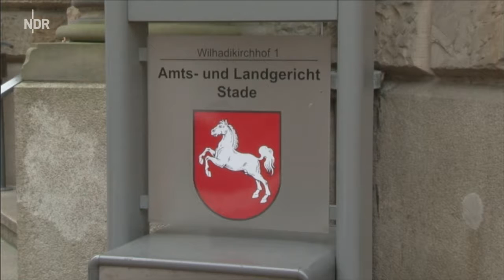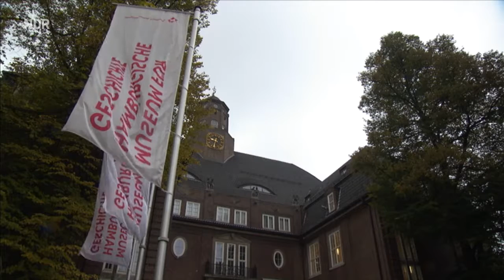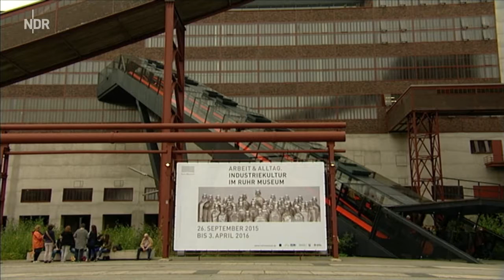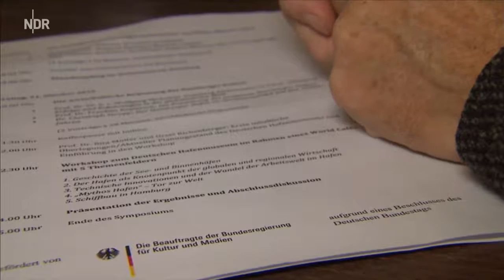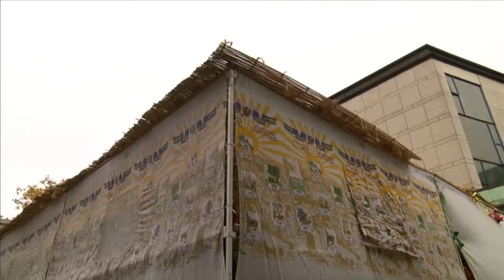Hamburg Journal vom 20.10.2016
Hamburg Journal ist das Regionalmagazin des Norddeutschen Rundfunk für das Land Hamburg, das erstmals am 6. Oktober 1985 ausgestrahlt wurde.